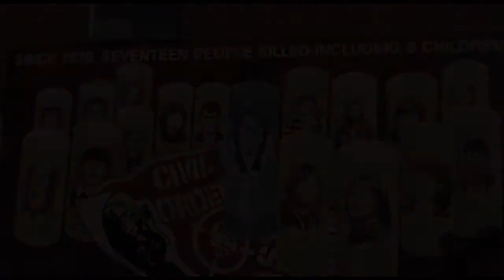Sad Guitar Music by Symmetry aka stephen greenwood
Composed by Roy Todd and arranged for classical guitar by Symmetry, the classical guitarist. Called the Child of Troubles it portrays the feelings the composer had living as a young boy in the times of war in Ireland. Stephen greenwood is a guitarist and businessman